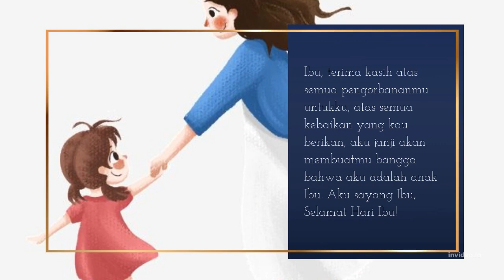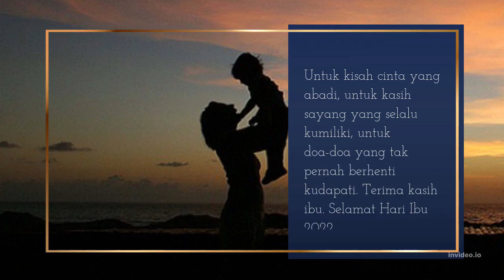Ucapan Selamat Hari Ibu 2022 Terbaik | Best Happy Mother's Day 2022 Greetings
Ibu adalah inspirasiku, malaikatku dan pelindung untukku. Aku sayang padamu. Selamat Hari Ibu 2022.

Terima kasih selalu ada di saat aku terpuruk dan selalu memaafkan aku bila aku salah. Ibu tahu? Aku sangat menyayangimu, aku janji akan selalu menjagamu. Selamat Hari Ibu!

Menjadi seorang ibu tidak mudah. Terima kasih Ibu, kau telah berjuang membesarkanku sampai detik ini. Selamat Hari Ibu 2022.

Ibu adalah sebuah kata yang paling indah diucapkan. Selamat Hari Ibu 2022.

Tak ada yang bisa menandingi kasih sayang Ibu kepada anak-anaknya. Tanpa syarat dan tak terpisahkan. Ke mana pun aku pergi atau apa pun yang ku lakukan, pada akhirnya aku selalu menemukan harapan dalam nasihat yang diberikan Ibu. Selamat Hari Ibu 2022

Kehidupan memang tidak ada yang sempurna, mungkin tak akan pernah ada. Tapi, aku tidak akan pernah kehilangan harapan karena aku selalu memiliki Ibu di sampingku. Aku sayang Ibu lebih dari apa pun. Selamat Hari Ibu 2022.

Selamat Hari Ibu. Terima kasih selalu mendukung semua mimpiku. Ibu adalah orang yang paling aku sayang di seluruh dunia.

Betapa beruntungnya aku memiliki ibu yang cantik, kuat, berani, perhatian, dan sangat menyayangi keluarganya. Selamat Hari Ibu 2022.

Ibu, terima kasih atas semua pengorbananmu untukku, atas semua kebaikan yang kau berikan, aku janji akan membuatmu bangga bahwa aku adalah anak Ibu. Aku sayang Ibu, Selamat Hari Ibu!

Mungkin, satu atau dua kalimat tidak cukup untuk menjelaskan rasa sayangku padamu. Aku akan selalu berusaha menjadi anak yang terbaik untukmu, sama sepertimu yang berhasil menjadi ibu terbaik untukku. Selamat Hari Ibu 2022.

Ibu mengajarkanku banyak hal, seperti kebaikan, keindahan, kegembiraan, keajaiban, dan cinta di setiap celah kehidupan. Terima kasih Ibu, akan aku selalu ingat semua yang kau berikan kepadaku. Selamat Hari Ibu 2022.

Aku tak akan lupa semua pengorbananmu untukku, Bu. Engkau adalah ibu terhebat sepanjang masa. Selamat Hari Ibu 2022.

Ibu, terima kasih selalu menghiburku ketika aku sedih, terima kasih selalu memelukku agar aku merasa tenang, terima kasih telah berusaha menjadi ibu terbaik untukku. Ibu hebat, Ibu berhasil menjadi ibu terbaik bagiku. Selamat Hari Ibu!

Ibu, maaf jika aku tidak cukup sering mengatakan aku sayang Ibu seperti anak-anak yang lainnya. Aku hanya ingin Ibu tahu, aku selalu sayang Ibu lebih dari yang Ibu tahu. Selamat Hari Ibu 2022.

Ibu, terima kasih selalu mengutamakan bahagiaku daripada dirimu sendiri. Maafkan aku masih belum sepenuhnya seperti yang kau harapkan. Selamat Hari Ibu 2022.

Aku tahu, selalu ada namaku dalam setiap doamu. Selalu ada aku dalam masa depanmu. Terima kasih Ibu, semoga aku bisa membahagiakanmu. Selamat Hari Ibu 2022.

Ada harapan dan mimpi yang kau buat untukku. Selalu ada doa dan dukungan serta tentu saja perhatian dan kasih sayang tak terhingga. Bagaimana aku bisa membalasmu ibu. Selamat Hari Ibu 2022.

Ibu, aku memang tak pernah tahu surga itu seperti apa. Namun yang aku tahu, penghuninya tentulah sosoknya sepertimu. Selamat hari Ibu 2022.

Engkau selalu menjagaku dalam cinta dan pengorbanan. Pintaku, semoga Allah membalas semua yang kau berikan padaku. Selamat Hari Ibu 2022.

Untuk semua ibu di dunia dan khususnya untuk ibuku tersayang, semoga selalu Allah lindungi dan berkahi. Selamat Hari Ibu 2022.

Ibu, engkau adalah malaikat yang Allah pinjamkan untukku selama di dunia. Jangan tinggalkan aku. Selamat Hari Ibu 2022.

Ratu yang tak memiliki mahkota, namun di telapak kakinya terdapat surga. Ia adalah Ibu. Selamat Hari Ibu 2022.

Tak akan cukup kata untuk menjelaskan kata Ibu. Karena Ibu adalah segalanya bagiku. Selamat Hari Ibu 2022.

Entah bagaimana, kau selalu mengerti apa kurasakan meski tidak aku ucapkan. Tak ada orang di dunia ini yang mengerti aku seperti dirimu. Terima kasih Ibu. Selamat Hari Ibu 2022.

Aku tahu bahwa Ibu akan terus bertahan di sisiku sekalipun seluruh manusia di bumi memutuskan untuk meninggalkanku. Selamat Hari Ibu 2022.

Untuk kisah cinta yang abadi, untuk kasih sayang yang selalu kumiliki, untuk doa-doa yang tak pernah berhenti kudapati. Terima kasih ibu. Selamat Hari Ibu 2022.

Ibu adalah sahabat paling setia bagiku. Terima kasih selalu ada dalam berbagai fase hidupku. Tetaplah menjadi sahabatku. Selamanya. Selamat Hari Ibu 2022.

Engkau adalah hal terbaik yang pernah kumiliki di dunia ini. Tidak ada yang sebanding denganmu. Ibu, engkau sangat berharga dan aku begitu menyaangimu. Selamat Hari Ibu 2022.

Ibu, engkau adalah sosok yang terhebat dalam hidupku. Terima kasih atas cinta dan sayangmu tak terhingga. Selamat Hari Ibu 2022.

Ibu, engkau telah menunjukkan cinta sejati tanpa takaran. Dipelukanmu aku menemukan surga dunia. Di sisimu adalah tempat teraman yang melindungiku dari kejamnya hidup. Terima kasih Ibu. Selamat Hari Ibu 2022.